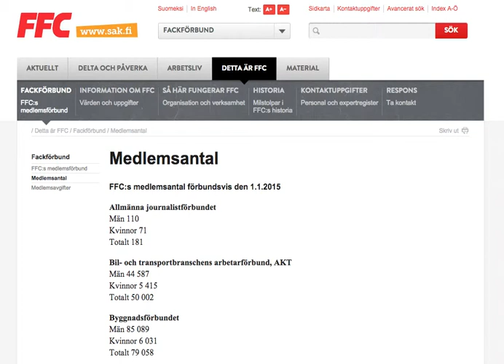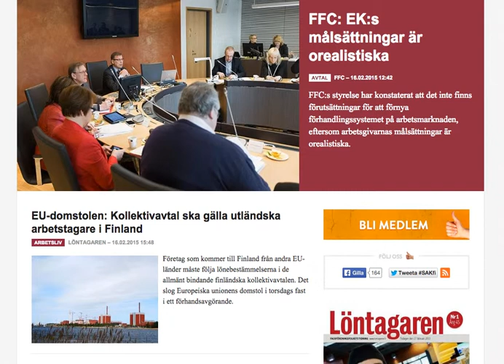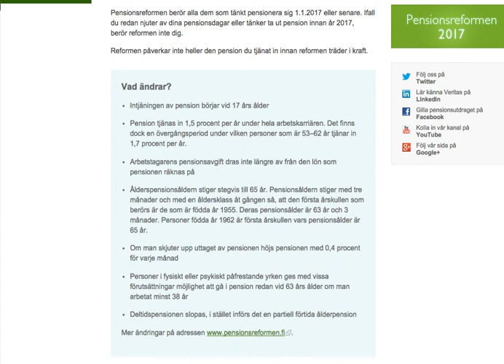Arbetsmarknadsorganisationer och pensionsåldern 2017